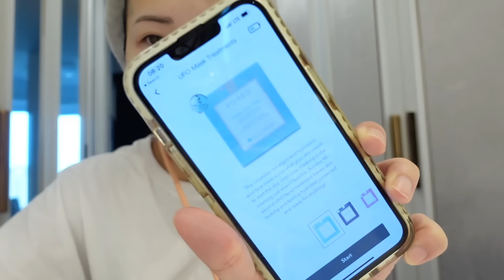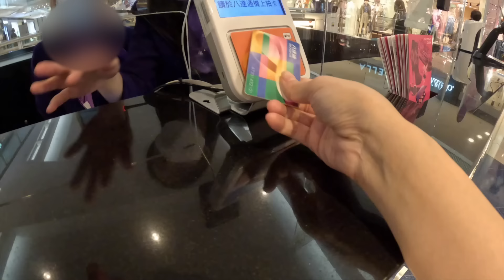VLOG ♡ 平淡生活日記 ❤️ 最近愛用的性價比高🌟 美容儀器 ｜ 好好味的生日飯 (私房菜 & 西餐）🦞！| Bethni Y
平淡但快樂VLOG ♡  希望藉住紀錄我平淡的生活 都可以比大家知道
平淡的日常生活當中 都有好多值得令你快樂的事情和體驗！❤️